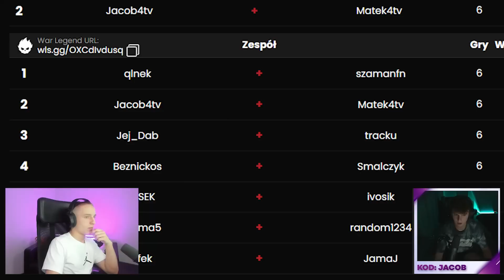WYGRALIŚMY z JACOBEM TURNIEJ STREAMERÓW w Fortnite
Matek i @JacobNajlepszy  wygrali 30.000zł na turnieju streamerów @izakLIVE  bez budowania w fortnite w rodział 3 (fortnite chapter 3) na trybie duo w fortnite sezon 3 (fortnite season 3)